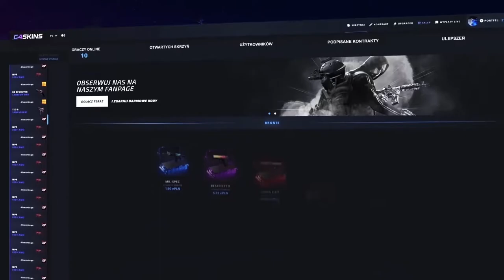😂CZAT UCZY POKIMANE GRAĆ W CS:GO XD | Kroxxi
●▬▬▬▬▬▬▬▬▬▬▬▬▬๑۩۞۩๑.▬▬▬▬▬▬▬▬▬▬▬▬●

●▬▬▬▬▬▬▬▬▬▬▬▬▬๑۩۞۩๑.▬▬▬▬▬▬▬▬▬▬▬▬●

●▬▬▬▬▬▬▬▬▬▬▬▬▬๑۩۞۩๑.▬▬▬▬▬▬▬▬▬▬▬▬●

▶ Tagi dla wyświetleń: boxdel shoty merghani shoty mahonek śmieszne shoty live najlepsze shoty medusa medusaofficial shoty shoty mkl mahonek thenitrozyniak mahonek dzwoni do matki widza kosa boxdel live szoty rafonix shoty rafonix shoty rip dragon lore shoty z live shoty this szoty z live oddshoty odshoty shoty najlepsze medusa adamz drama adamz wychodzi ze streama pewdiepie boxdel ciekawostki csgo vlog shoty dymy shoty szoty shoty tv śmieszne najlepsze  jak zrobić free skiny jackpot nitro przegrywa plkd lisek lachu fifa blowek Blow blowek kupuje fidget spinnera za 1000 zł jacob ztrolowany ztr rafonix w ciazy rafon rafonix giveaway jak zarobić na csgo zarobic cs:go 5 euro w minute counter strike skiny kosa za free jak zrobic kose za darmo cs jak zarobić pieniądze za darmo giveaway rozdawanie skinów skinow rozdaje skiny za free jak zarobic na naklejkach sposob na zarobek sposób gry z widzami widz wygrał skina gry z widzami o skiny csgo tryby cs go tryby csgo modes cs go modes zabawa fun funny moments counter strike csgo cs:go kroxxi jak zarobić na cs:go jak zarobić na darmowym csgo jak zarobic family friendly content jak zarobić na cs go jak zarobić na darmowym cs go jak zarobić na cs go w 2019 roku słaby skin = kieliszek wódki Picie wódki i otwieranie skrzynek słaby skin challenge cs go słaby skin bad skin bad skins challenge wyzwanie challenge cs go opening cs:go opening g4skins opening g4skins promo code kroxxi g4skins promocode kroxxi cs:go shoty z twitcha twitch shoty wikingowe grendy orły szpero xkom x kom ago vertigo runboost astralis 300iq boost overpass szpero 1vs3 virtus pro snax otworzył kose na streamie sapphire saphire knife unboxing knife open twitch cs go cs:go twitch pago rage izak izakooo shoty z twitcha śmieszne shoty śmieszne momenty z twitcha anti aim csgo fl0m chat teaches her how to play cs go aleksib navi natus vincere na vi s1mple cs go skin giveaway csgo skins giveaway konkurs na skiny z csgo pokimane Brehze g4skins promocode g4skins code g4skins kod